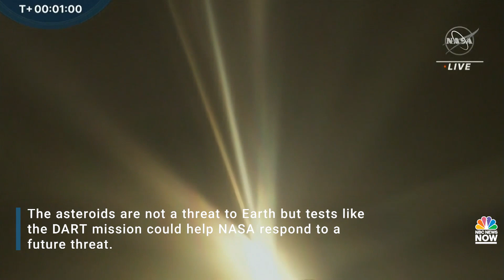NASA Launches DART Mission In First Asteroid Deflection Test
NASA launched its Double Asteroid Redirection Test, or DART, from Vandenberg Space Force Base in California. It’s the first mission to attempt to deflect an asteroid.